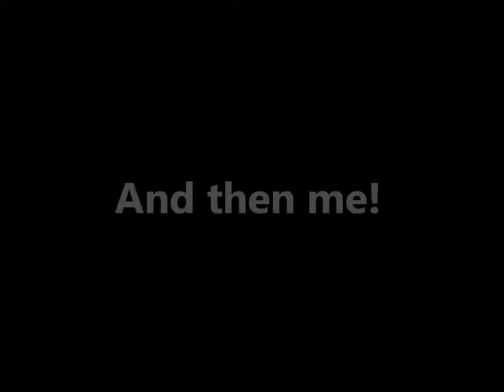Chickadee Motocross Park, first snow of 2012.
Me and my brother(small bike), riding in below freezing weather after the first snow.